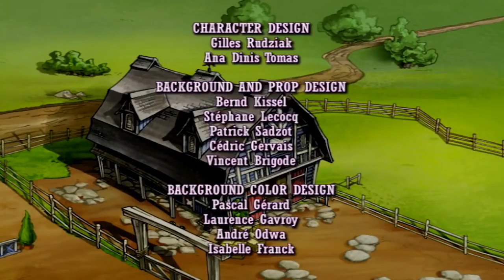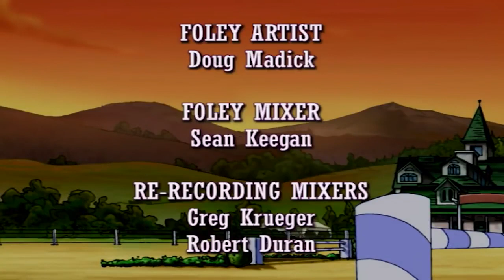Horseland: The Best Loss // Season 1, Episode 11 | WildBrain